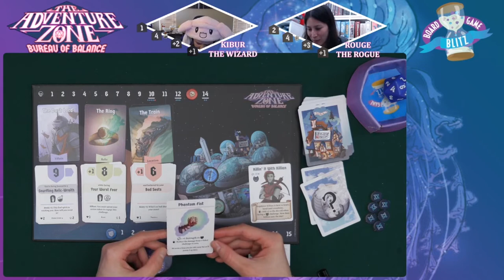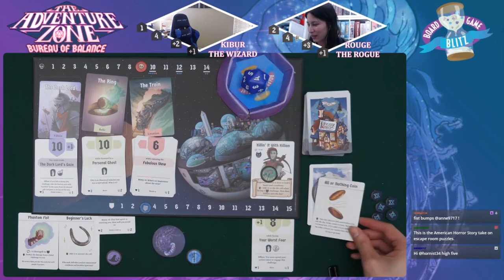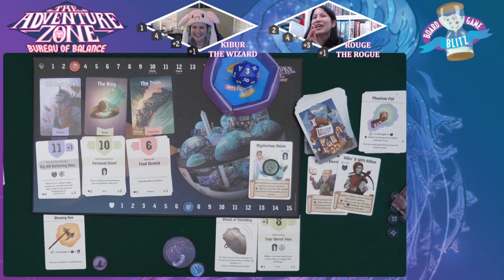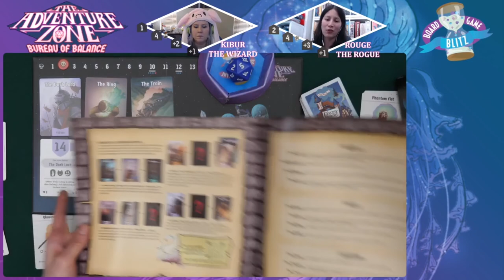Twitch VOD: Ambie & Crystal Play The Adventure Zone: Bureau of Balance Game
Ambie and Crystal play The Adventure Zone: Bureau of Balance Game
This was original streamed on our twitch and has been edited down for YouTube.

Intro: 0:00
Game Overview: 0:05
Character Intros: 3:21
Challenge Deck Overview & Story Setup: 7:40
Beginning of Adventure: 18:46
End of Game: 1:35:56